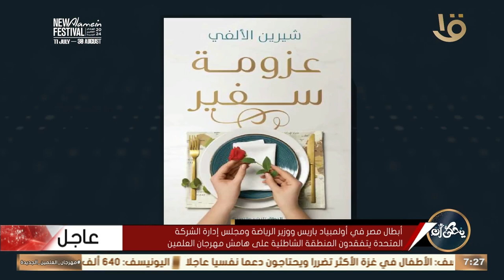يحكى أن | خبيرة الاتيكيت شيرين الألفي هتقولك لو أنت في مكان ومش مرتاح فيه تتصرف إزاي؟